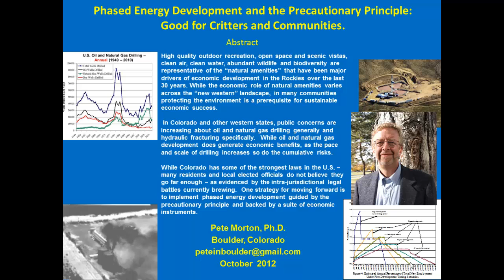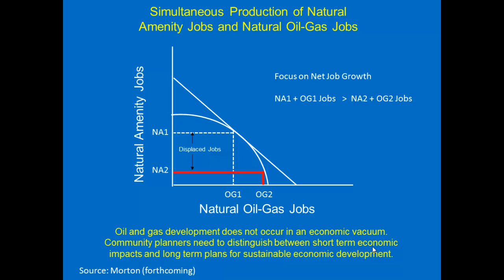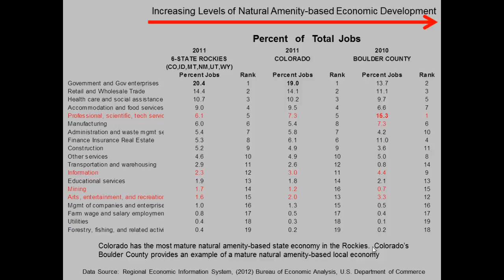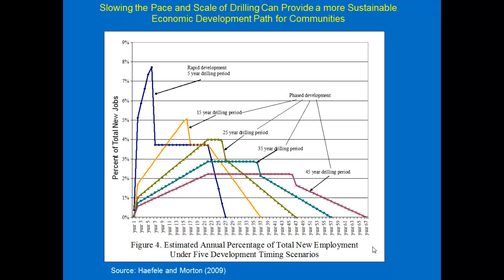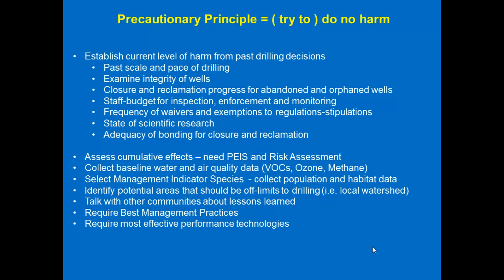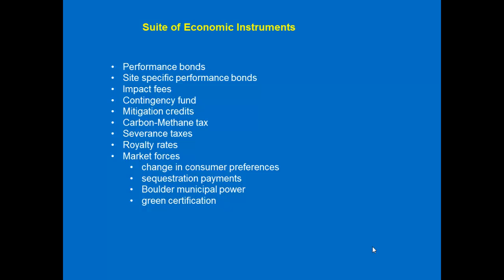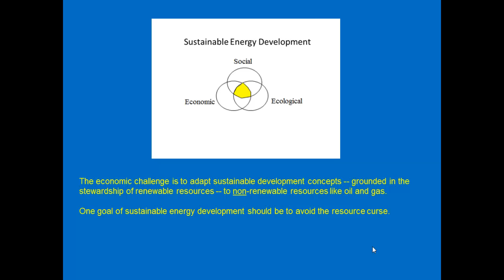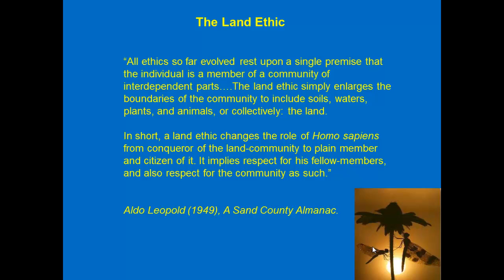Pete Morton - Phased Energy Development and the Precautionary Principle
Phased Energy Development and the Precautionary Principle: Good for Critters and Communities. Pete Morton, Former Director of Economic Research, The Wilderness Society. Recorded talk from 2012 Restoring the West Conference at Utah State University. The conference focused on balancing energy development and biodiversity. By Utah State University Extension Forestry.